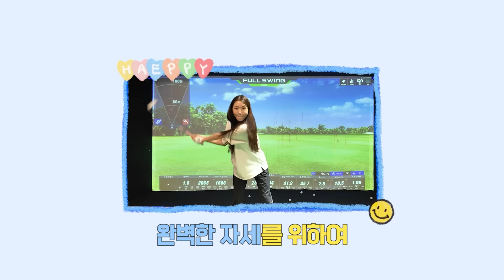V-LOGㅣUMF가고 신라호텔에서 망고빙수 뿌시고 지인들과 보낸 여름맞이🍉ㅣ 🗓️월간해은 6월ㅣ해피해은💜 [CC]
안녕하세요 당근이들🥕
여름 잘 보내고 계신가요? 저는 여름을 맞아 궁금했던 신라호텔 망고빙수🥭를 먹어보고 첫 여름 페스티벌을 다녀왔어요👯
그리고 유정이도 처음 소개해드리네요! 넘 기엽고 예쁘고 착한 우리 유정이 뮤지컬 [영웅] 많은 관심 부탁드립니다!
비가 엄청 쏟아지네요🌦 당근이분들 우산 꼭 챙기시고 에어컨 바람에 감기 조심하세용💛💜

00:00 INTRO
00:17 JUN#1 신라호텔 망고빙
04:33 JUN#2 UMF KOREA
06:45 JUN#3 코덕 유정
09:57 JUN#4 골프 성장기
12:01 JUN#5 말로 잘 패는 누나
13:25 THE END